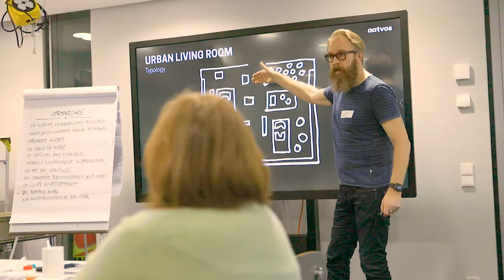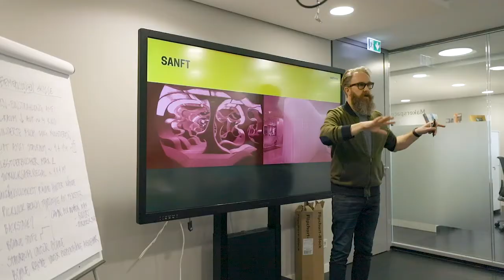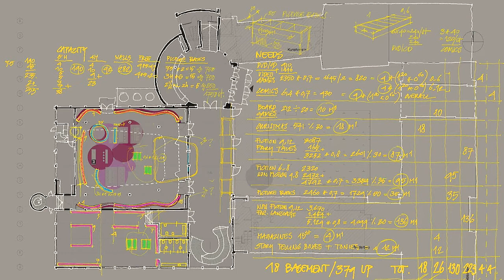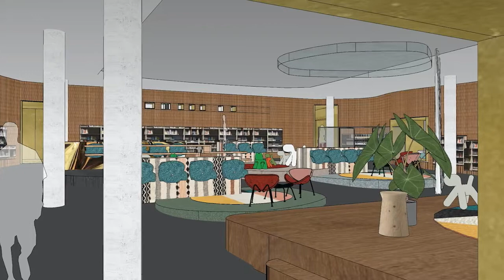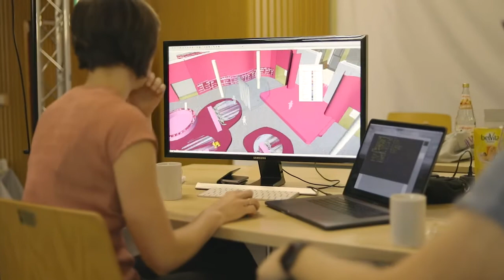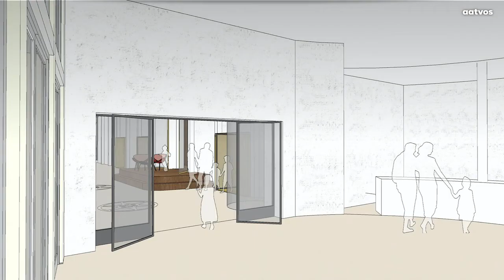Design workshop Ludwigshafen | includi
Documentation of the Februari 2020 Design Workshop for the new Children's Library in Ludwigshafen (DE)